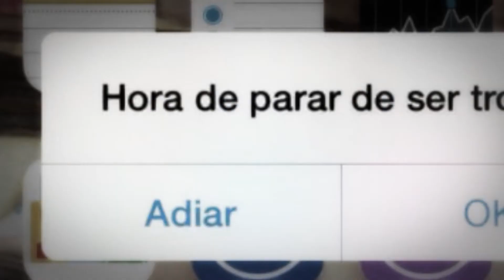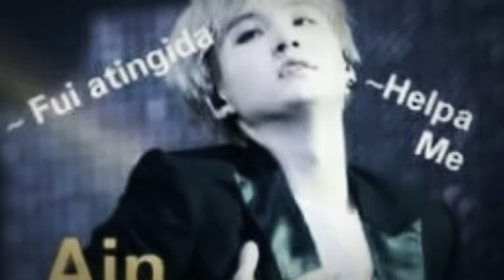[Collab] - Turn me on! ft. CuteCat Lps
Fandom used : Undertale